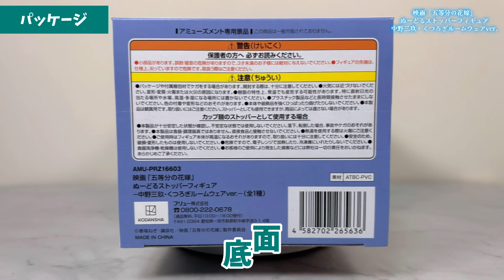【プライズフィギュア】映画「五等分の花嫁」 ぬーどるストッパーフィギュアー中野三玖・くつろぎルームウェアver.ー【開封＆完成品チェック！】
2024年4月登場プライズフィギュアの開封動画です！

映画「五等分の花嫁」 ぬーどるストッパーフィギュアー中野三玖・くつろぎルームウェアver.ー

【SNS】
◆X（Twitter）

【チャプター】
0:00 オープニング
0:10 今回のプライズはこちら！
0:22 パッケージ
0:59 開封
1:29 完成！
4:24 エンディング

The Quintessential Quintuplets, Miku Nakano